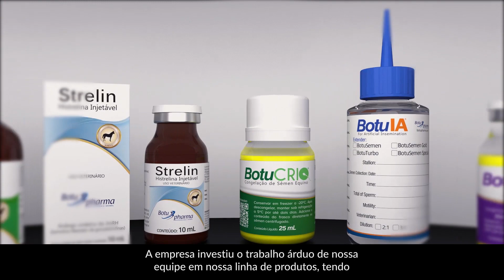Tecnologia em reprodução e performance animal.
Botupharma 15 anos.